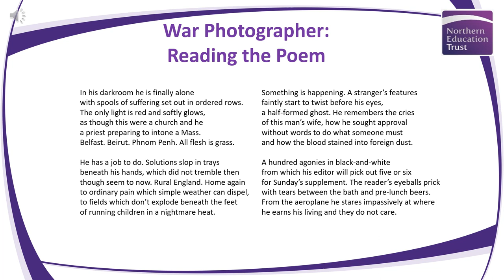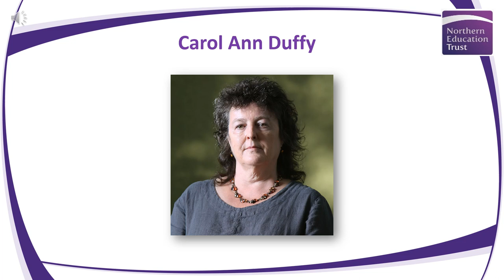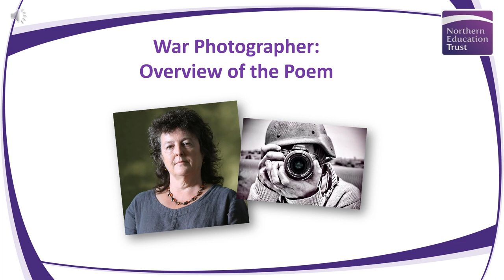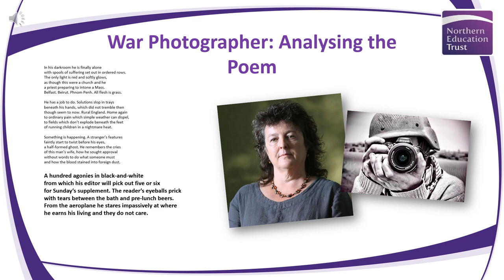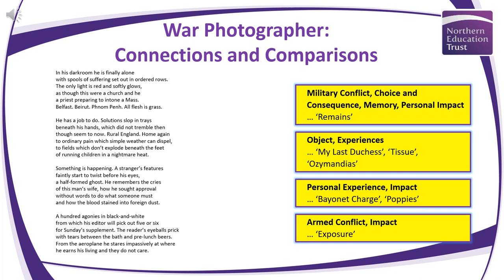War Photographer (Power and Conflict Poetry Walkthrough)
A detailed walkthrough of the AQA Power and Conflict anthology poem ‘War Photographer’, courtesy of Senior Director Mr Craven